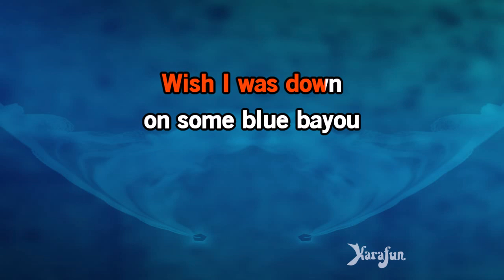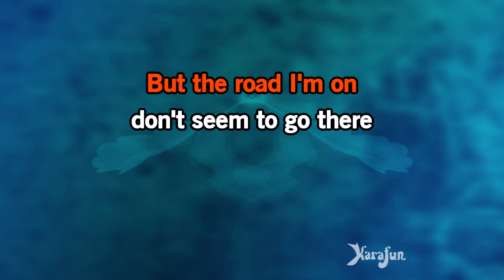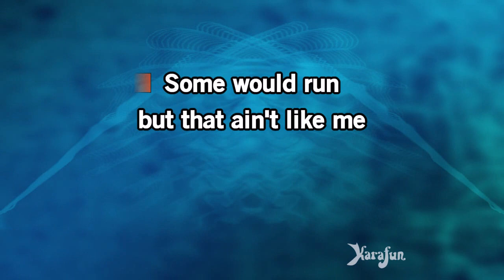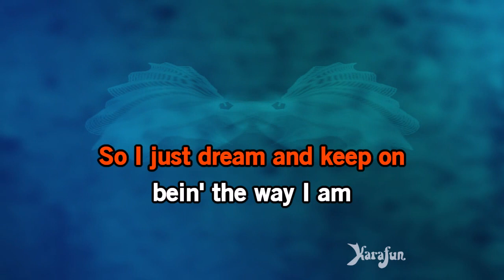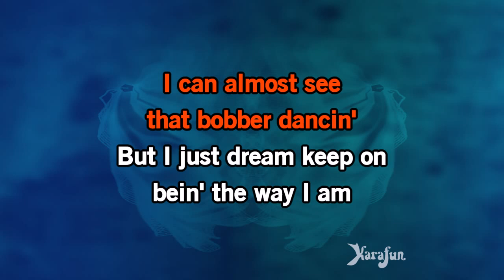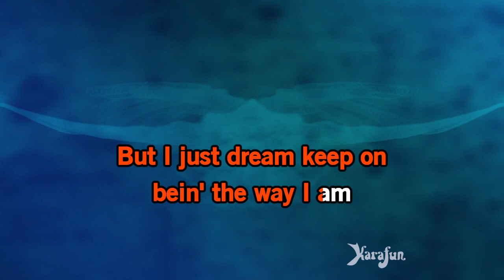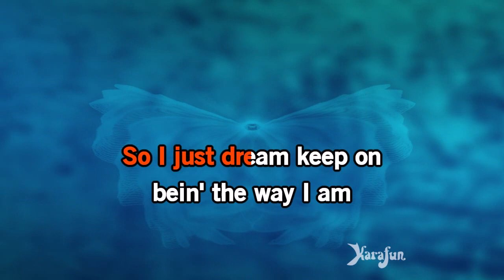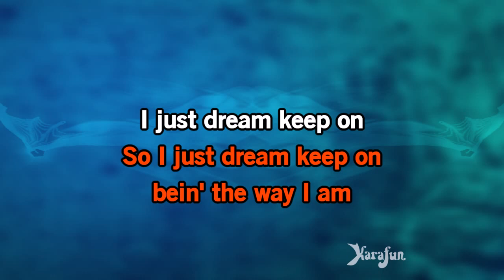The Way I Am - Merle Haggard | Karaoke Version | KaraFun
ℹ️ This version contains a low volume vocal guide to help you learn the song. The karaoke version without the vocal guide is available This recording is a cover of The Way I Am as made famous by Merle Haggard. This version is not the original version, and is not performed by Merle Haggard. This instrumental/playback version contains a vocal guide, the lyrics and backing vocals.